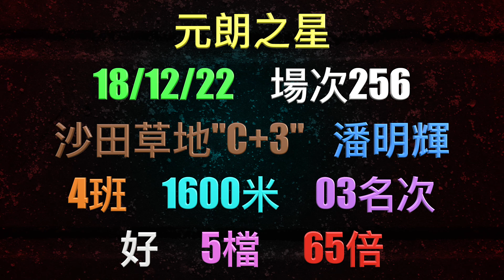15-1-2023 火車潘呢隻回勇去馬 上次會員心水3W2P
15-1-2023  火車潘呢隻回勇去馬  上次會員心水3W2P